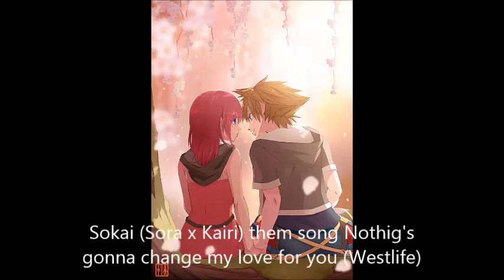My favorite couples theme songs in my opinion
ok here I bring you a new video about my favorite ships with their respective music I hope you like everything belongs to its creators :)